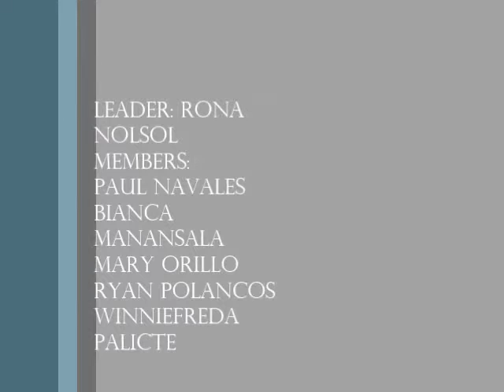Project in Computer Commercials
DLSZ BrafeNHS Project
3rd year